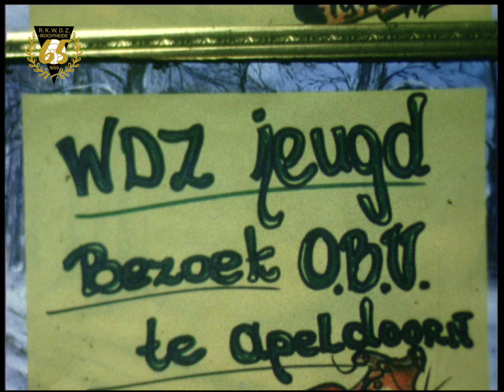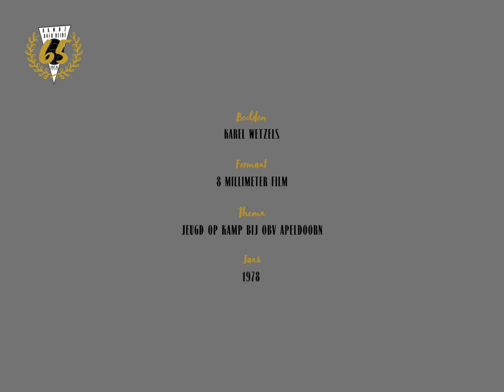13. Jeugd op kamp bij OBV Apeldoorn 1978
Beelden: Karel Wetzels
Formaat: 8 millimeter film
Thema: Jeugd op kamp bij OBV Apeldoorn
Jaar: 1978

Waar hij twee jaar eerder de jeugd bij vertrek nog uitzwaaide met zijn camera, ging Karel in 1978 zelf ook mee naar Apeldoorn. Dat leverde 9 minuten aan prachtige nostalgische beelden op van een zonnig kampeerweekend op het sportpark van de vrienden van OBV, inclusief heen- en terugreis per touringcar.